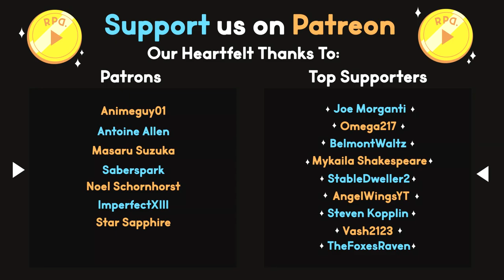Cowgirl in the Wilderness! ▶︎Princess Peach Showtime: Part 2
In part 2 of Princess Peach Showtime we wrap up with ninjustu Peach and put out 10-gallon hat on for a play set in the frontier wilderness! Riding horseback and rustling bad guys, we save the wild west and move on to sweeter things!

Ready Player Dumb plays The Legend of Zelda: Tears of the Kingdom!